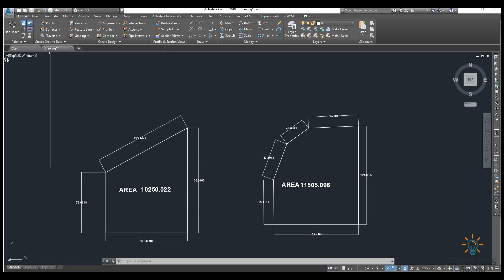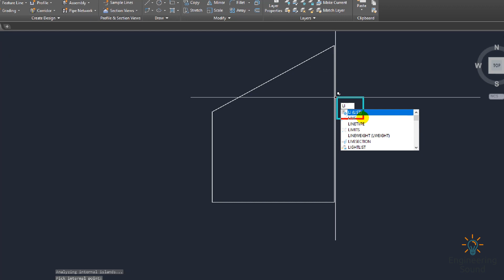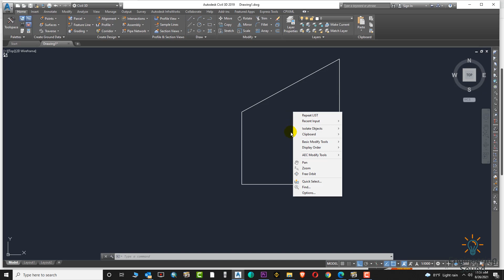How To Draw Irregular Area and Shape in AutoCAD and AutoCAD Civil 3D.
In This Video, I will explain How To Draw Irregular Area and Shape in AutoCAD and AutoCAD Civil 3D area Calculation and dimension.

Complete Road design + open channel + Roundabout Design with very details  Course on Udemy is live now and I am offering my youtube students with discount hurry up and enroll now for a limited time offer best of luck.

5)How To Draw and Prepare Survey As built Data in Civil  3D and Export Data to Excel

5)How To Draw and Prepare Survey As built Data in Civil  3D and Export Data to Excel

14) How to Create Road Profile in AutoCAD Civil 3D  Road Design Profile  on Existing  CH# 13

16) 5 Best Ways To Create Best Fit Alignment and Profile In Autocad Civil 3D. CH#15